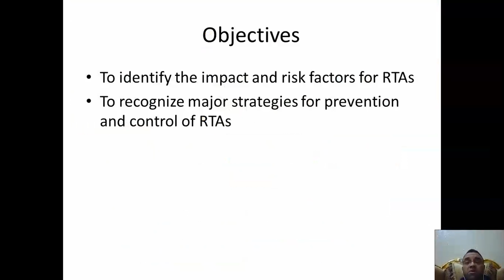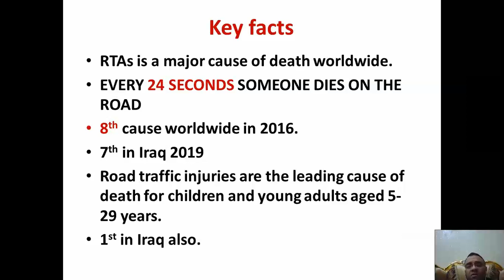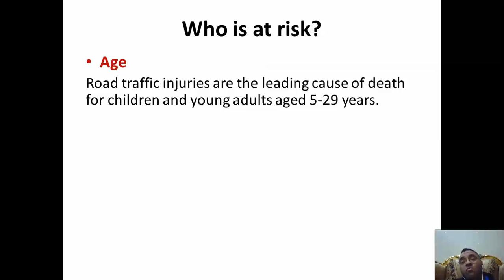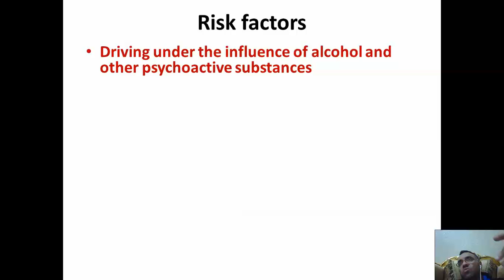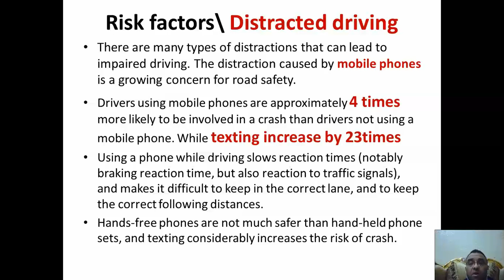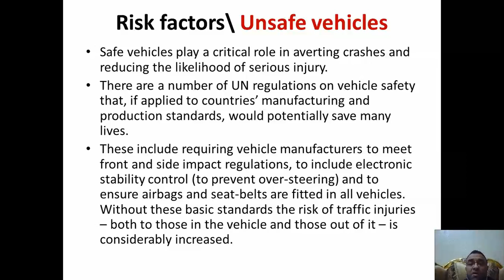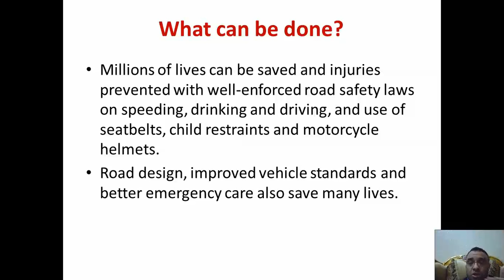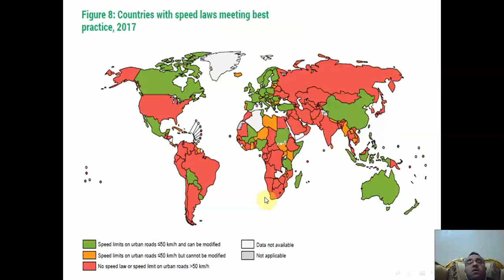RTA Dr. Ali Abutiheen U8W2